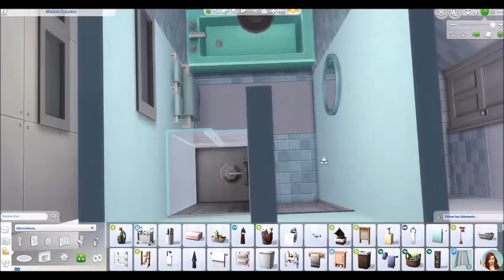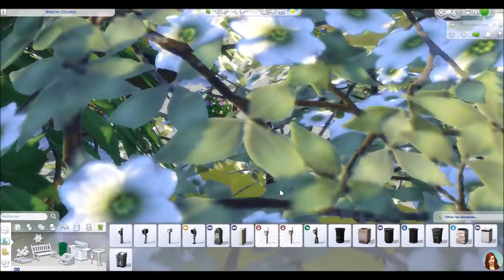Maison Colorée - SPEEDBUILD SIMS 4 fr